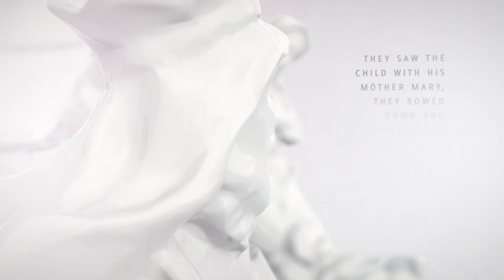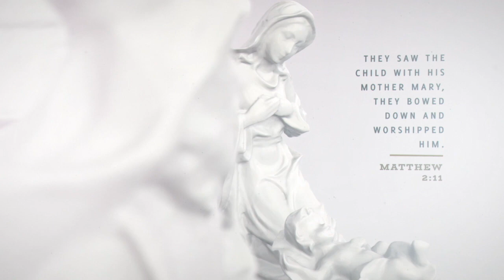Thw Greatest Story Ever Told, Part 3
Sunday Morning Message for Dec. 19, 2021